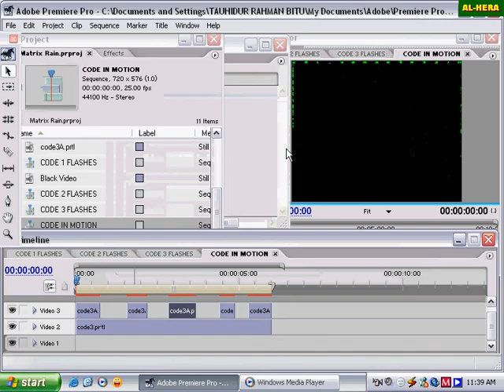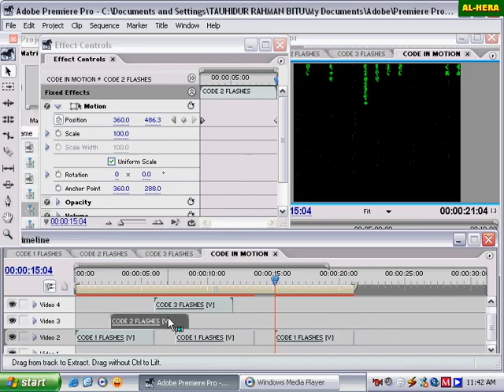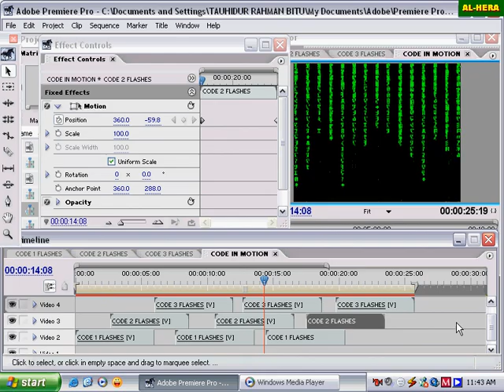Bangla Tutorial&English Adobe Primier Pro 1 5 STEPm 3